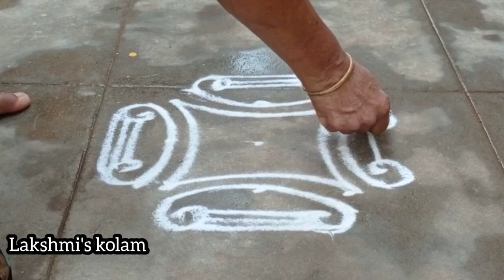begginers special easy and simple apartments kolam || apartments mugulu || lakshmi's kolam